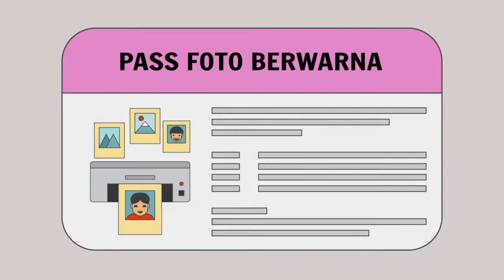Surat Rekomendasi Izin Menggunakan Tenaga Kerja Asing IMTA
Persyaratan Pelayanan
1. Pengguna layanan menyampaikan surat permohonan tertulis kepada Direktur Jenderal Bimas Hindu;
2. Permohonan sebagaimana dimaksud poin 1 harus diketahui dan disetujui oleh Kepala Kantor Kementerian Agama Kab/Kota dan Kepala Kantor Wilayah;
3. Permohonan sebagaimana dimaksud poin 1 paling sedikit berisi tentang maksud dan tujuan kedatangan atau kunjungan, waktu kunjungan, jadwal kegiatan, sumber biaya, sasaran kunjungan dan daerah kunjungan;
4. Permohonan sebagaimana dimaksud poin 1 diajukan dengan melampirkan persyaratan sebagai berikut :
- Foto copy keputusan pengesahan RPTKA;
- Foto copy paspor Orang Asing yang akan dipekerjakan;
- Foto copy polis asuransi kesehatan Orang Asing untuk jangka waktu masa kunjungan;
- Daftar riwayat hidup Orang Asing yang akan dipekerjakan;
- Foto copy ijazah dan/atau keterangan pengalaman kerja Orang Asing atau sertifikat kompetensi sesuai dengan jabatan yang akan diduduki; dan
- Pas Foto berwarna ukuran 4 x 6 cm sebanyak 2 (dua) lembar berwarna latar belakang merah

Sistem, Mekanisme dan Prosedur
1. Pengguna layanan menyampaikan surat resmi yang ditujukan kepada Dirjen Bimas Hindu dengan melampirkan persyaratan dokumen
2. Petugas Layanan memeriksa dan menverifikasi kelengkapan dokumen (jika lengkap diproses lebih lanjut dan jika tidak dokumen dikembalikan kepemohon untuk melengkapi dokumen)
3. Pengguna layanan menerima informasi terkait penyampaian hasil layanan
4. Petugas Layanan menyerahkan dokumen untuk diproses lebih lanjut
5. Pengguna layanan menerima hasil layanan berupa surat rekomendasi izin menggunakan tenaga kerja asing